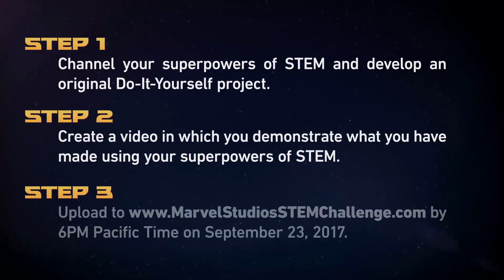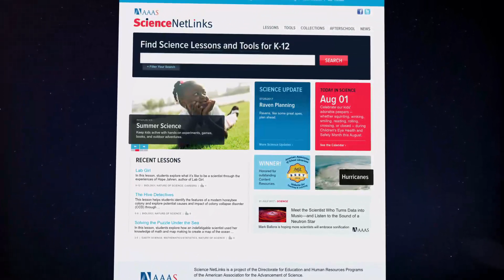Marvel Studios' Thor: Ragnarok Superpower of STEM Challenge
Marvel Studios is, once again, encouraging young girls to explore the superpower of STEM (Science, Technology, Engineering, and Math) with the MARVEL STUDIOS’ THOR: RAGNAROK SUPERPOWER OF STEM CHALLENGE.   Read the full story at The Disney Driven Life